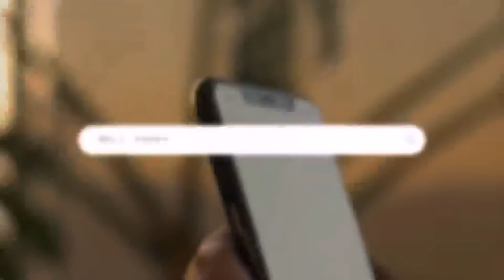Alhamdulillah Wearpack baru semangat Baru ✊✊